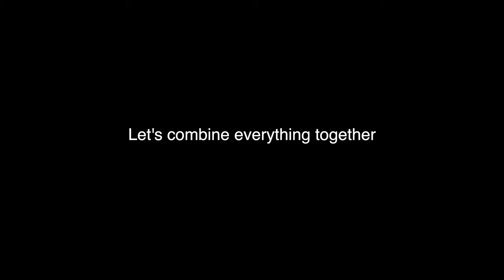Chivas Regal F.C. x Dharni | How to beatbox the whisky pour sound using vocals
The smooth sound of Chivas 12 pouring into a glass…revolutionary beatboxer Dharni shows you how you can make vocal beats with just a whisky bottle and your mouth.

Dharni is an iconic creative force using his social influence to propel the art form of Beatboxing and its community. He reigned as The Emperor of the Mic (2011) and was the first to win The Grand Beatbox Battle Championship twice in a row consecutively (2013, 2014). He is also the founder of the world’s biggest Beatbox Bootcamp event – SBX CAMP. He has worked with numerous artistes, including performing at Mariah Carey’s concert and opening for Black Eye Peas, Kanye West, Jin, and Lady Gaga. He is also a co-founder of Tezarekt, a premium NFT marketplace for artistes and the beatboxing community that breaks the boundaries of traditional NFT collection with gamification features.

For his influence in Beatboxing and vision to empower a community—this is why Dharni stands with REGAL F.C. FAM.